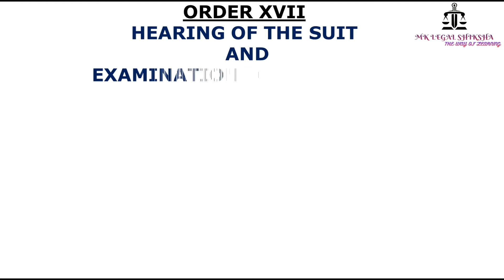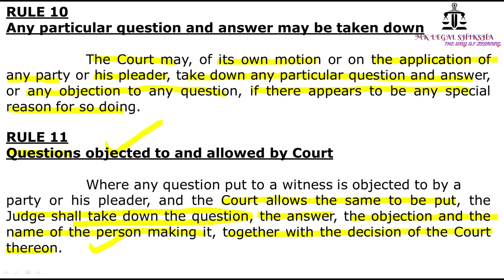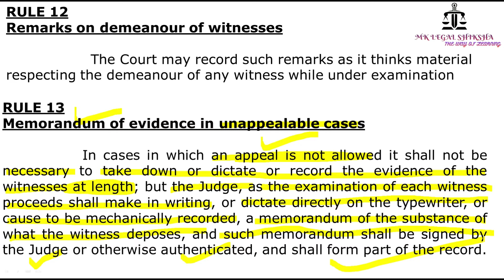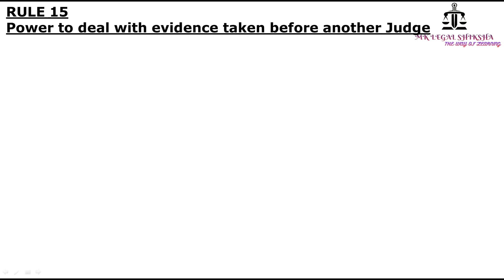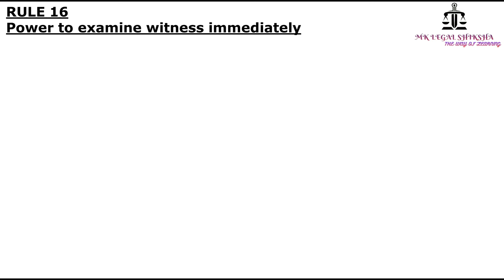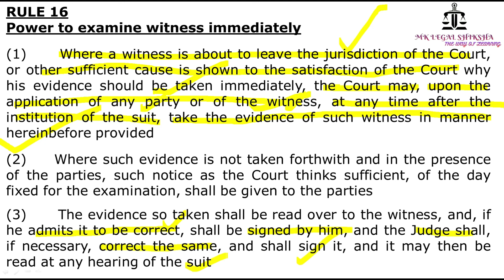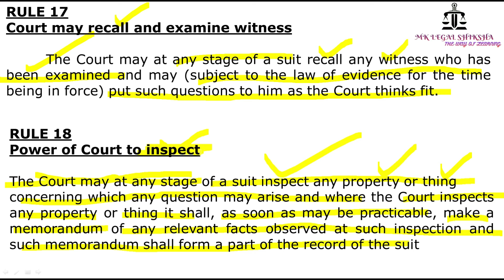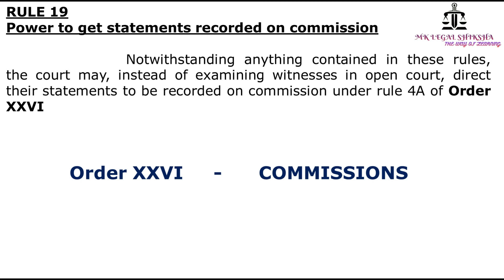Order 18 PART 2 CIVIL PROCEDURE CODE 1908 examination of Witness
Order 18 examination of witness CPC 1908 Part 2